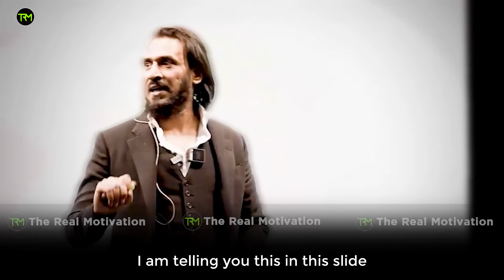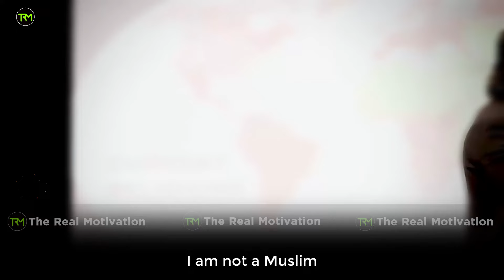Opening a new mosque - Sahil Adeem - English Captions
n this insightful video, Sahil Adeem delves into the essential rules and principles for establishing a new mosque, offering a comprehensive guide for communities and individuals.

Dear All,
Join and Follow The Real Motivation Official WhatsApp Group, Telegram Group and WhatsApp Channel for latest updates. جزاك الله خيرًا